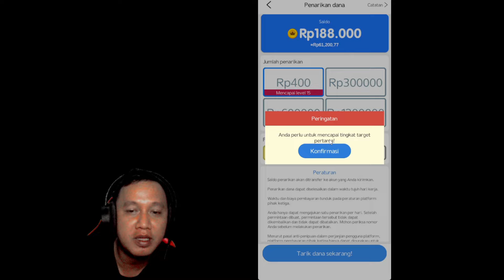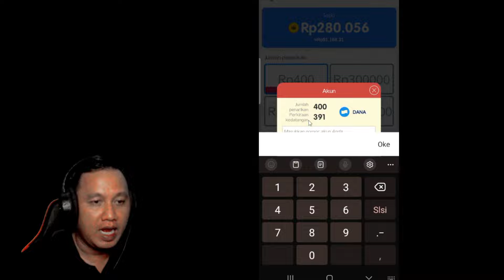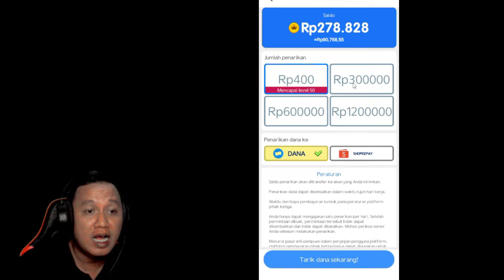LEVEL 15 UANGNYA BENERAN MASUK KE DANA !!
Game penghasil uang yang akan saya bahas kali ini terbukti membayar setelah saya coba sendiri dalam video ini. Game ini juga resmi ada di playstore jadi kalian bisa langsung coba sendiri.

Tonton sampai habis biar kalian gak gagal paham ya ges ya, karena banyak banget juga game game yang scam, gak membayar !